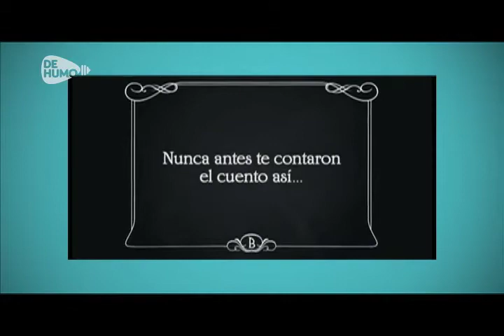Festival de Cine Europeo 2014.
¡Vive Europa en el Cine!